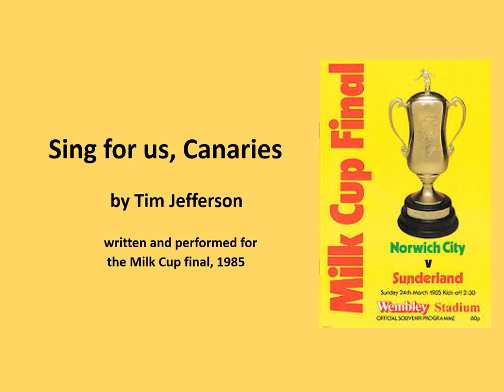Sing for us Canaries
A football song for Norwich City FC, for the Milk Cup Final 1985 against Sunderland.  The Canaries won!